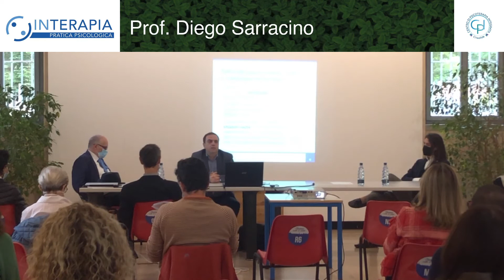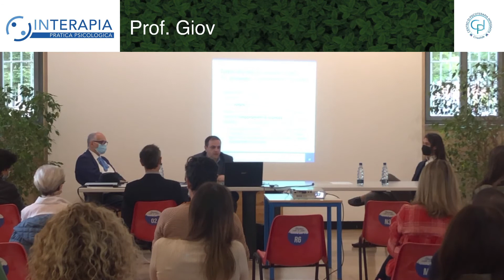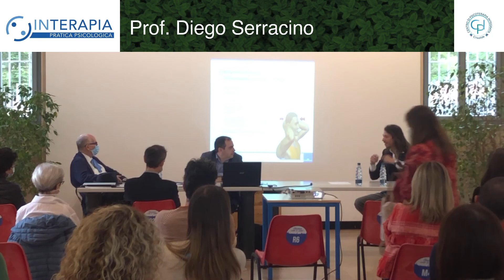Prof. Diego Sarracino Summit Psicologia Saronno 2021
Il modello cognitivo standard dell’ansia: un approccio per migliorare la salute professore Diego Sarracino.

I Centri InTerapia sono specializzati nel trattamento dei disturbi d’ansia e dell’umore attraverso l’approccio cognitivo: Scienza, Metodo e Passione contraddistinguo la nostra missione e la nostra dedizione al modello terapeutico. Il centro è presente nelle città di Rho, Milano e Saronno